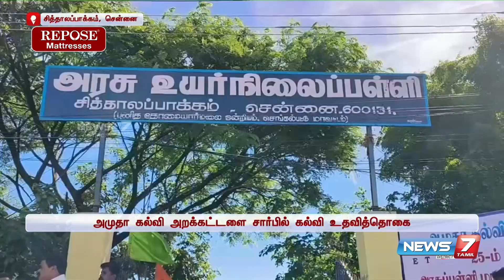பெற்றோரில் ஒருவரை இழந்த மாணவர்களுக்கு MLA அரவிந்த் ரமேஷ் கல்வி உதவித்தொகை வழங்கினார்